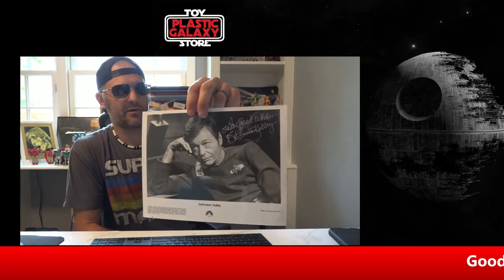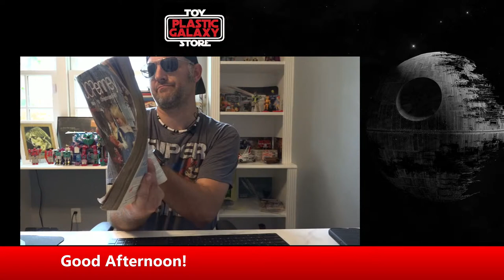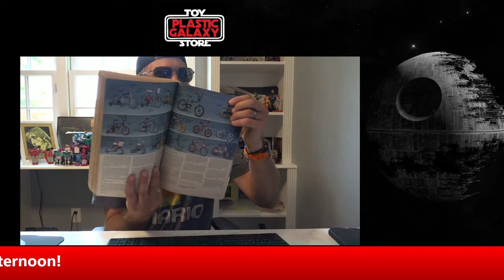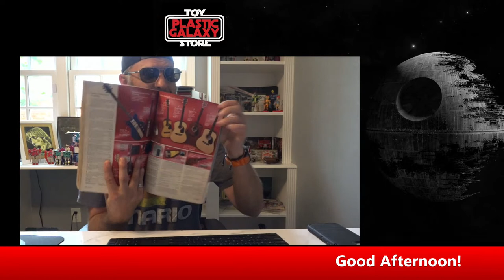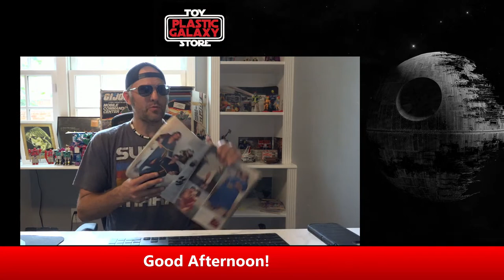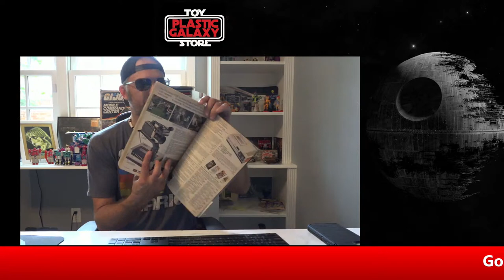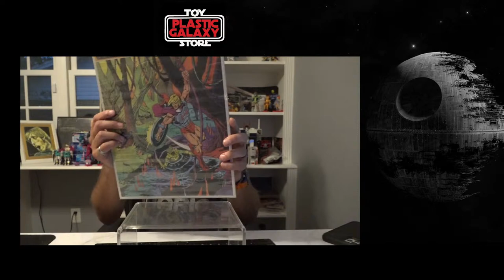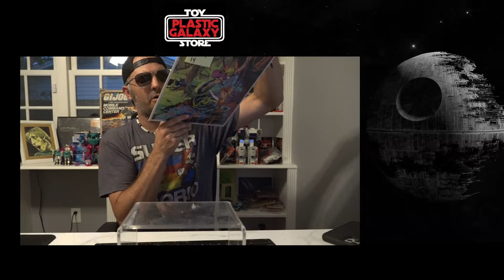PLASTIC GALAXY TOY STORE